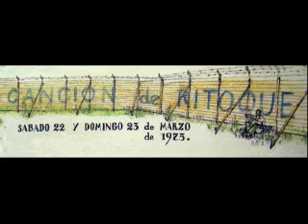HISTORIQUE DU THEATRE ALEPH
Montage photos retraçant l'histoire du théâtre Aleph sur la chanson de Pierre Barouh, écrite pour le Kabaret de la dernière chance, un des classiques du théâtre Aleph écrit par Oscar Castro et Pierre Barouh. Musique Anita Vallejo.